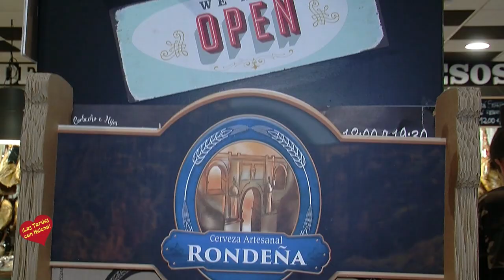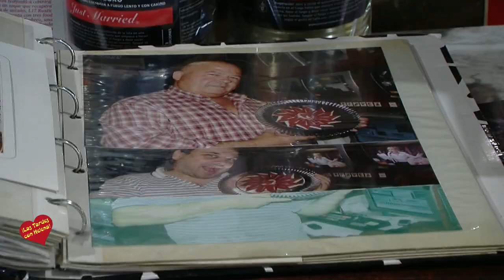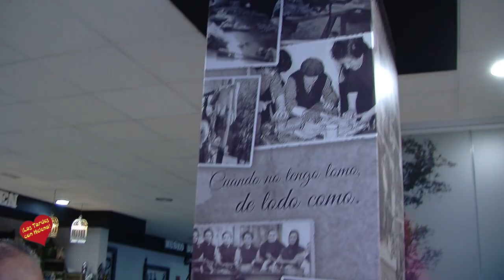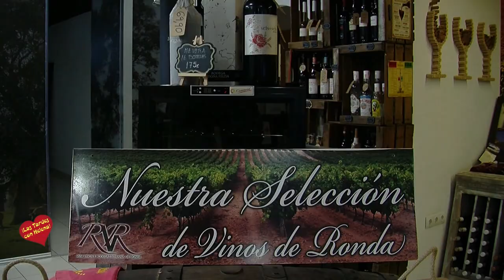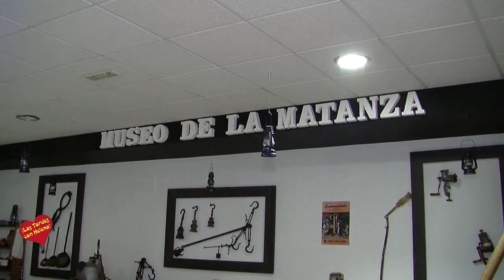La Casa del Jamón en Ronda entrevista de Helena Olaya a Leocadio Corbacho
Calle Jerez, Nº16, 29400 Ronda, Málaga